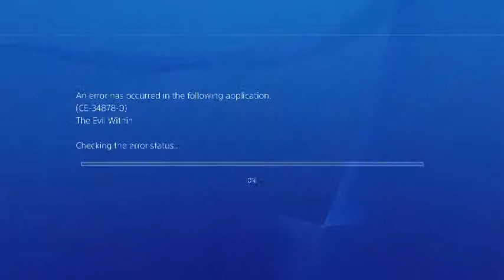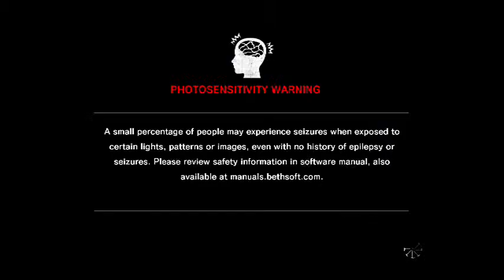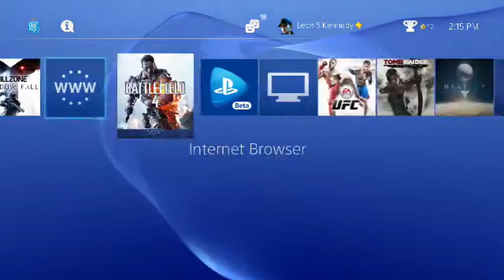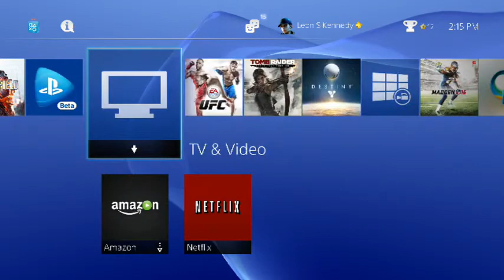Leon Play's The Evil Within On PS4 Pt4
Leon Play's The Evil Within On PS4 Pt4 -- Watch live